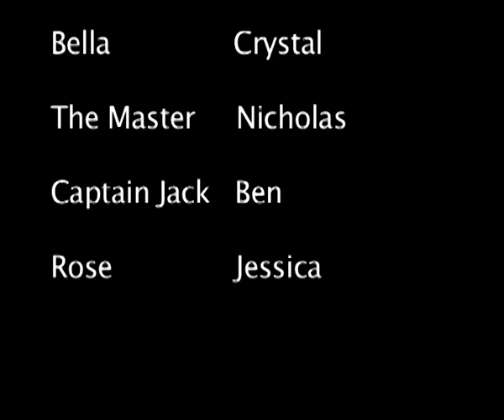Doctor Who: The Stolen Christmas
This was going to be just a small trailer like thing that we were going to put together for christmas last year. It was expanded past the form of a trailer, but was never fully completed, there is at least one major scene that was never developed let alone shot... and a few other bits and pieces that weren't done properly or missing completely. This was all done pretty much on the spot as usual.

I finally decided to capture the footage today and cut something together, it actually turned out better than I thought it would... Hopefully it makes a bit of sense and people find it humorous.

MADE: December 2008